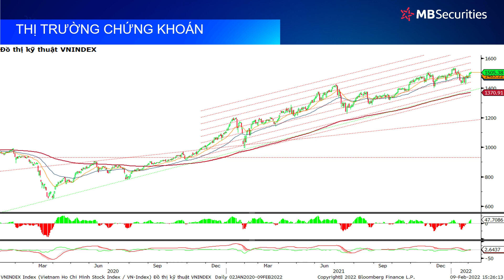Điểm nhấn vnindex 09 02 2022 Cổ phiếu vừa và nhỏ hồi phục mạnh mẽ !